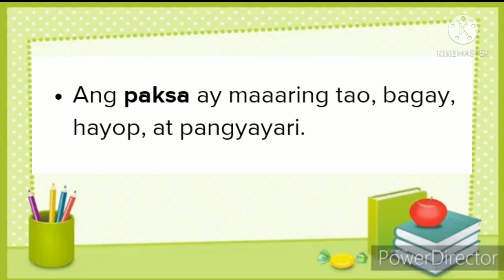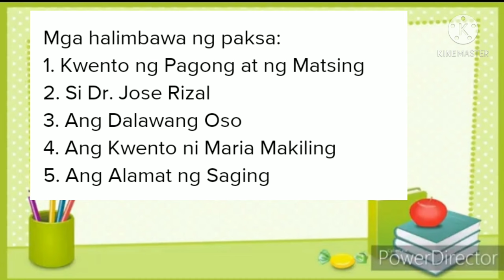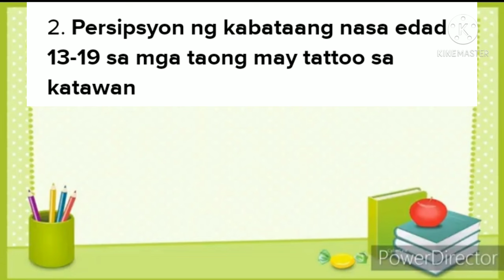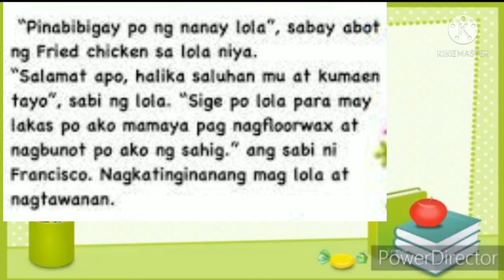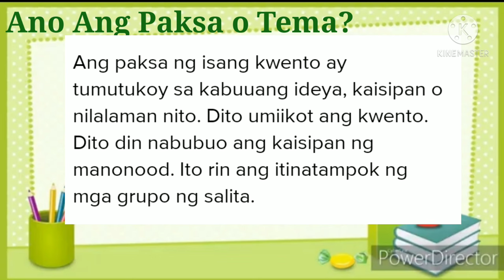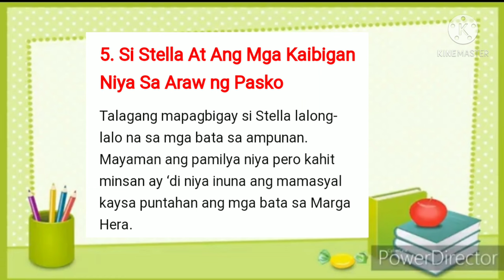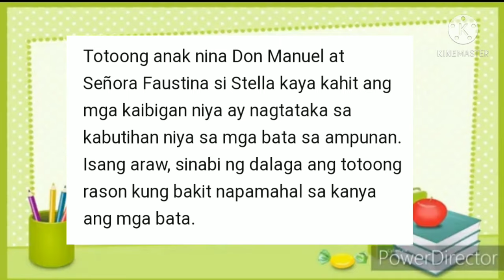Filipino Halimbawa ng Paksa o Tema sa kuwento na binasa. #207